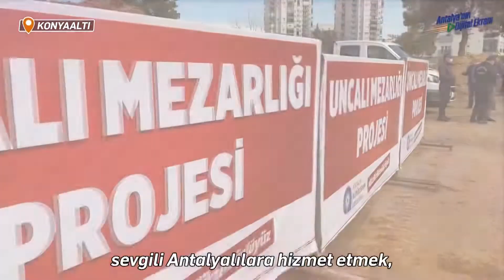Uncalı Mezarlığı Yenileme Projesi devam ediyor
Uncalı Mezarlığı Yenileme  Projesi tüm hızıyla devam ediyor.

Yenilenen proje çalışmasıyla Uncalı Mezarlığı modern bir yapıya kavuşacak ve 3 kat fazla kapasiteyle hizmet verecek.

Oynatma Listeleri;